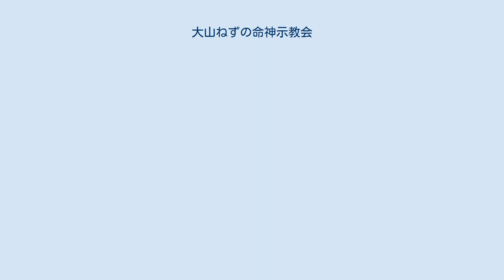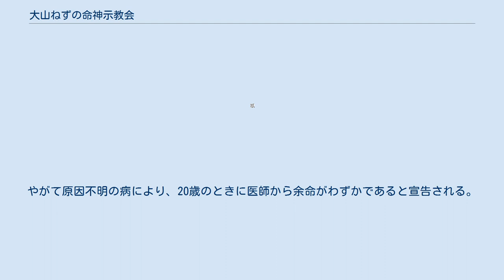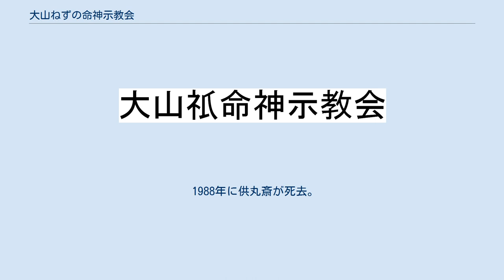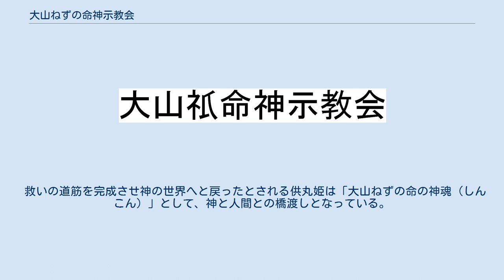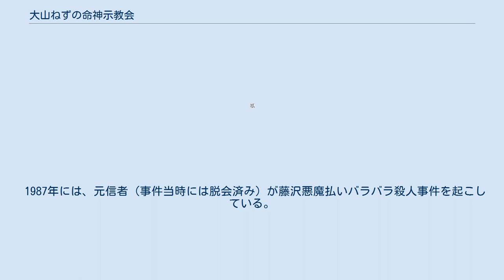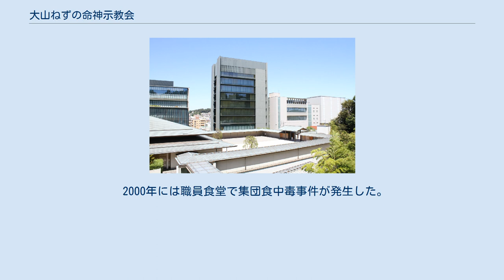大山ねずの命神示教会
大山ねずの命神示教会（おおやまねずのみことしんじきょうかい）は、日本の単立宗教法人である。
 信仰対象は「大山ねずの命（おおやまねずのみこと）」。
「ねず」は教会独自の字で、「 祇」のつくりの横画がないような字であるが、Unicodeで規定されていないため、当記事ではこれ以降ひらがなで表記する。
 大山ねずの命神示教会は、供丸斎（ともまるさい、本名：稲飯 定雄、1905年 - 1988年）が1953年9月23日に設立した新宗教である。
教会によれば、「神、仏、人の道」が教義である。
 奉祭神は大山ねずの命であり、また、代表役員であった供丸姫（ともまるひめ、本名：森 日出子、1946年 - 2002年）がその化身であると教義で定められている。
 2015年10月に法人番号が指定された。
 稲飯定雄が1952年（昭和27年）に宗教法人の認可を受け、翌1953年（昭和28年）9月23日、横浜市西区戸部町に大山ねずの命神示教会を設立。
その際、稲飯は「供丸斎」と改名し称号と合わせて「使者供丸斎」を名乗る。
またこの時、稲飯は使者供丸斎として「神示人相鑑定官」という肩書を持つ。
 有力な信者を支部長にし、横浜を中心に多くの支部を開所した。
 1946年（昭和21年）11月15日、横浜市南区宮元町に森日出子が生まれる。
森家に生まれた日出子は、後の教会長である兄、後に供丸光と名乗る弟とともに成長したが、中学生のころから病気がちとなる。
やがて原因不明の病により、20歳のときに医師から余命がわずかであると宣告される。
そのおりに大山ねずの命の存在を知り、家族ぐるみで信者となる。
1967年（昭和42年）2月4日、快復したお礼のため戸部総本部を訪れた日出子に、供丸斎は神の運命であると告げる。
 同年の7月から啓示を受けられるようになった日出子は、2年後に宮元支部の支部長として頭角を現していく。
 横浜市内の有力な支部の支部長が女性信者への暴行容疑で逮捕され、供丸斎も警察の聴取を受けることとなり、信者に動揺が広がった。
この事件を利用し、供丸嬢（供丸斎の妻）や教会幹事長による供丸斎の排除も計画された。
 日出子の弟の依頼を受けた弁護士沼野輝彦により事件は不起訴処分となった。
供丸斎の排除を計画した教会幹事長は教会を去り、供丸嬢は教会運営から遠ざけられた。
 1975年（昭和50年）に日出子は「副使者供丸姫」の肩書を名乗り、その3年後には教会監査役として教会運営の中心になっていった。
 供丸姫は1985年（昭和60年）に「使者」、翌年に「直使（ちょくし）」となった。
 供丸斎と供丸姫は支部制度を廃して教会を一元化。
信者数は約10年の間に5万人からその10倍以上に発展した。
1987年（昭和62年）には本部を西区戸部町から供丸姫の生家のある南区宮元町に移し、「神総本部（しんそうほんぶ）」と称する。
付近には次々と施設を建設した。
 1988年に供丸斎が死去。
自身が目指した教会像が実現したことに満足していたという。
それから14年後の2002年（平成14年）9月に供丸姫が死去。
 宗教法人「大山ねずの命神示教会」は供丸斎の時代から説き続けられている「神、仏、人の道」を教義とする。
「神の道」は、朝夕、また事有るごとに神に祈願し、神の教えに沿って生活する。
「仏の道」は、故人や先祖に願い事をするのではなく、親、先祖、目上に感謝する心で暮らし、安心感を与える。
「人の道」は、人との調和を保ち、人と支え合って暮らすことである。
 供丸姫は、どのような人の心も救うことのできる「希望の光（きぼうのみち）」と、繰り返し仕合せな人生に生まれることができる「真実の光（しんじつのみち）」を表し、救いの道を確立したとされる。
 その後供丸姫の実弟供丸光が神示を受け、一つ一つを解析して、人々の豊かな心を育んでいる。
神の教えを守ることによって、神から授けられた自分の運命が輝き、悔いのない人生を送ることができるとされる。
 宗教法人「大山ねずの命神示教会」の奉祭神は、女神大山ねずの命である。
また、教義では、大山ねずの命の御魂が封じ込められて生まれてきたのが供丸姫とされている。
 1987年11月15日は教会にとっての聖なる日、「聖日（せいび）」とされ、この年を紀元とする「教会暦」が制定された。
 教義によると、咽喉がんで生死のふちをさまよっていた稲飯定雄（のちの供丸斎）の夢の中に表れて「命が欲しければ、神にすがれ。神の教...